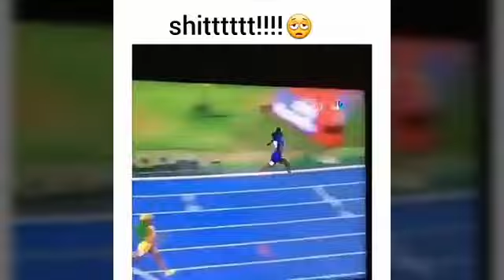Never give up